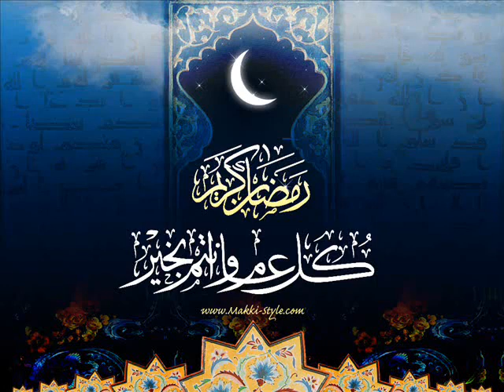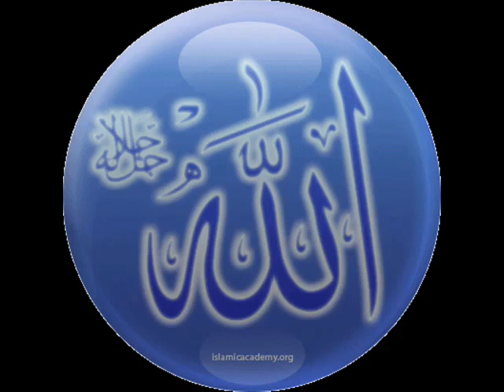belle raicitation a ècouter macha allah (2).flv